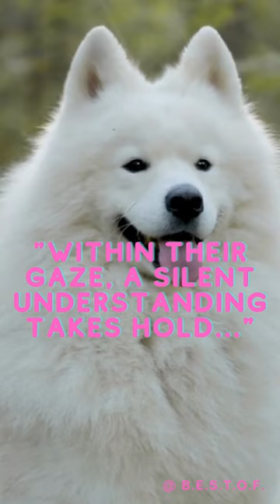The Unconditional Love of Dogs: Captivating Moments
Dogs are one of the most popular pets in the world, and for good reason. They're loving, adorable, and downright hilarious. In this short video, we shared some of our favorite moments with our dogs – moments that have made us grateful for their unconditional love. If you're a dog lover, be sure to check out this short video! It'll give you a few heartwarming and cute moments with your favorite pet. From puppies and dogs sharing their happiness to dogs being grateful for simple things, this video is sure to put a smile on your face!
dogs bring so much joy to your life